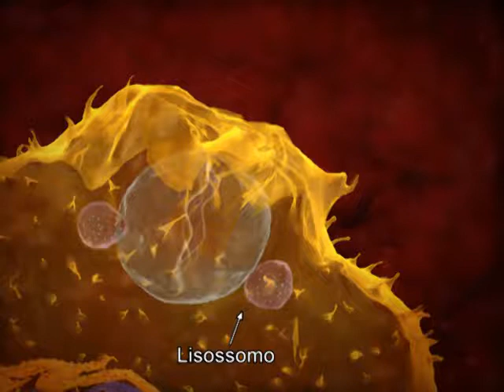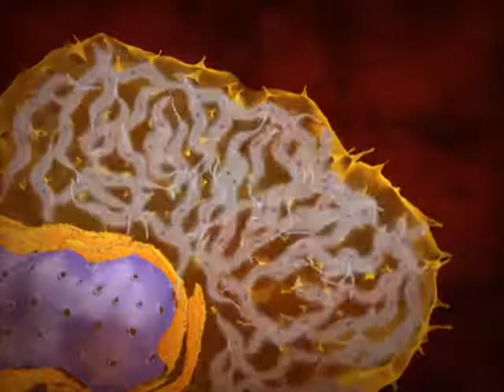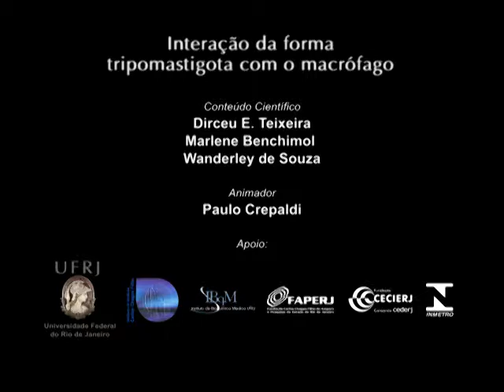Interação entre T. cruzi tripomastigota e macrófago